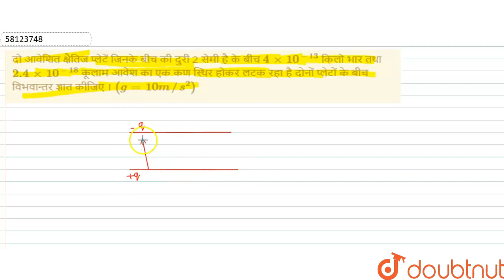दो आवेशितक्षैतिजप्लेटेंजिनकेबीचकी दुरी2 सेमीहैके बीच 4xx10^(-13) किलोभारतथा 2.4xx10^(-18) कूलाम ...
दो आवेशितक्षैतिजप्लेटेंजिनकेबीचकी दुरी2 सेमीहैके बीच 4xx10^(-13) किलोभारतथा 2.4xx10^(-18) कूलाम आवेशका एककणस्थिरहोकरलटकरहा हैदोनों प्लेटोंके बीचविभवान्तरज्ञात कीजिए। (g=10m//s^(2))
Class: 12
Subject: PHYSICS
Chapter: वैधुत आवेश तथा क्षेत्र
Board:UP Board

👉 Have Any Query? Ask Us.